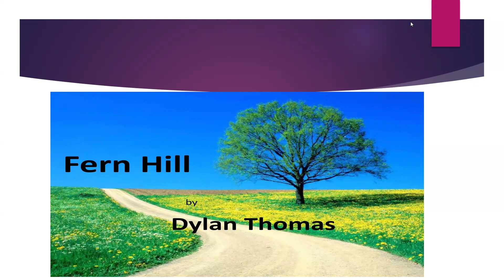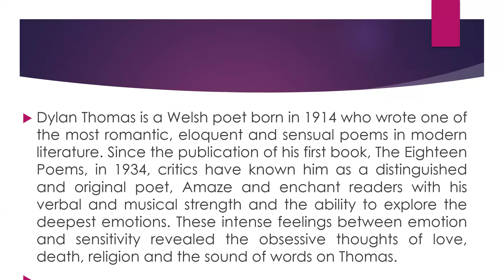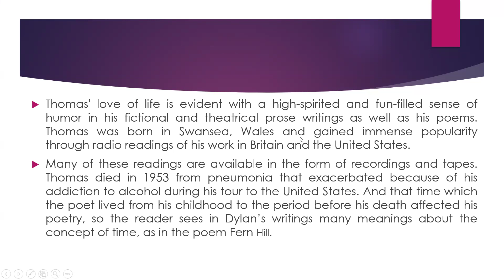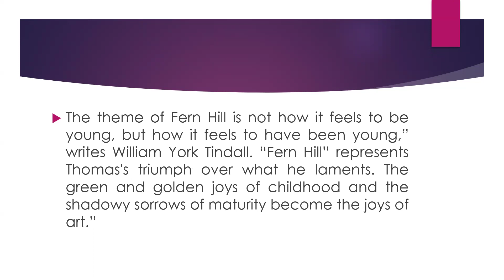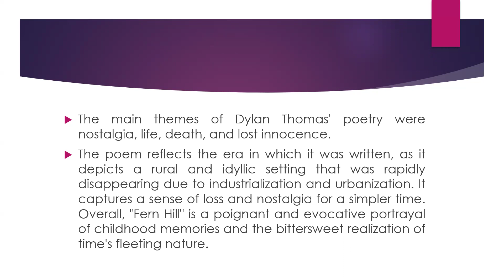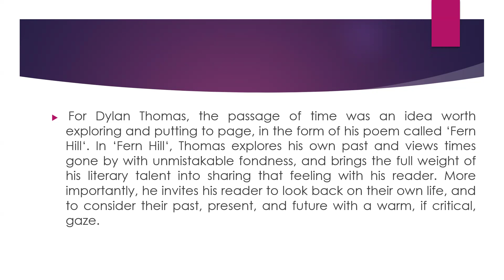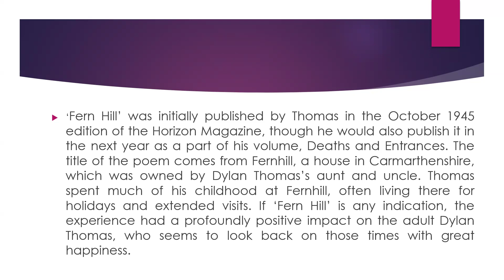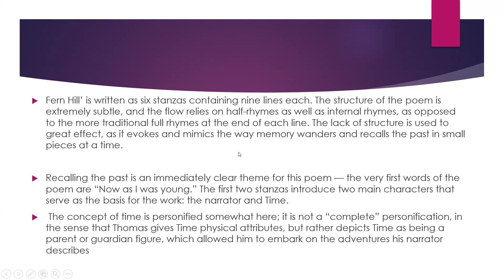Fern Hill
In the poem, it represents the wonderful farm that speaker recalls, a symbol of childhood's joy and innocence, which has now been lost.

Personification can be seen early in the poem when Thomas talks about "the lilting house.

"Lilting" is a type of traditional singing. He describes the house this way to convey the comfort and cheer he felt on the farm when he was young.The house was a warm and welcoming place for him.

Like all of Thomas's poetry, “Fern Hill” is complex in its structure. The poem has six stanzas, each with nine lines. Ordinary meter is frequently less important to Thomas than the syllabic line. This can be seen in “Fern Hill” which has a unique pattern of development

تهدف  إلى تقديم محاضرات عبر الإنترنت في الأدب الإنجليزي واللغة لطلابي في قسم اللغة الإنجليزية / جامعة الأقصى / قطاع غزة

نستضيف  محاضرين من جميع أنحاء العالم للحديث عن مواضيع مختلفة من الأدب واللغة الإنجليزية وأشكال الترجمة المختلفة.

نقدم شروحات نقدية  لمساقات  مثل مقدمة في الأدب الإنجليزي ، القصة القصيرة ، الرواية ، الأدب العالمي ، الأدب الأمريكي

يدير هذه القناة الأستاذ الدكتور عصام شحادة / أستاذ الأدب الإنجليزي في قسم اللغة الإنجليزية / جامعة الأقصى / قطاع غزة

This channel is run by Prof . Isam  Shihada /Professor of English Literature at Department of English / Al Aqsa University/Gaza Strip